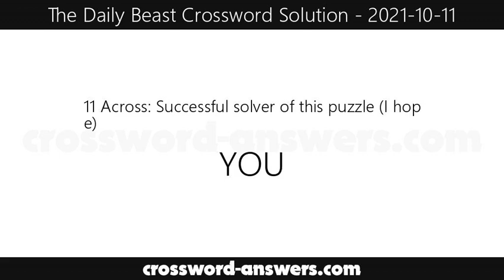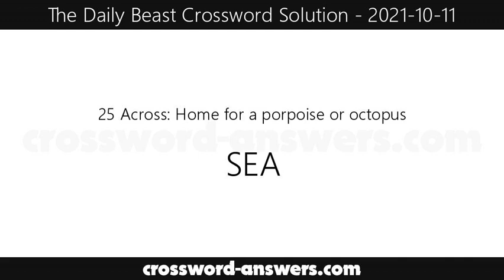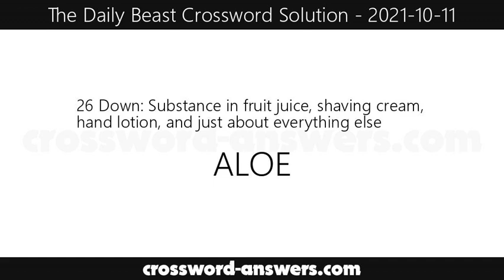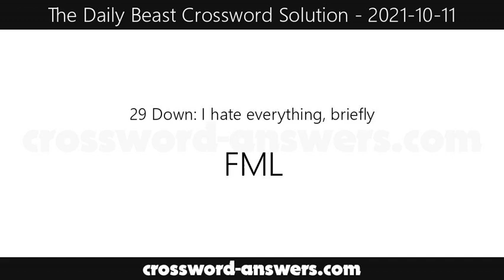The Daily Beast Crossword Answers for Monday, October 11, 2021 ( 2021-10-11 )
The daily beast crossword answers for the crossword published on Monday, October 11, 2021.